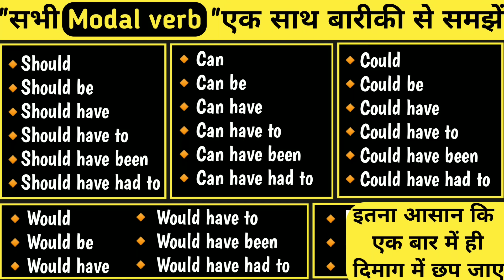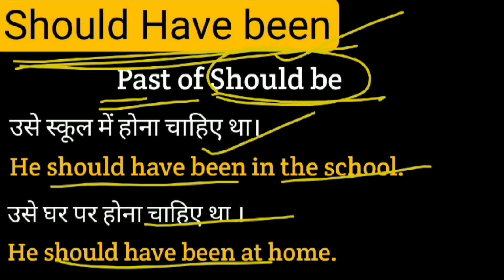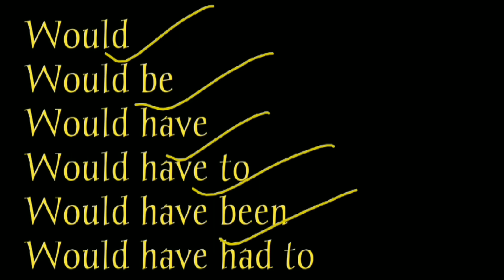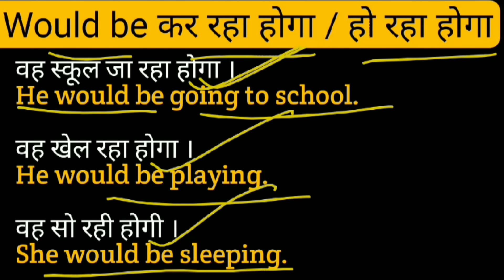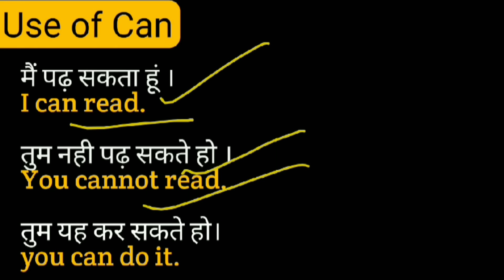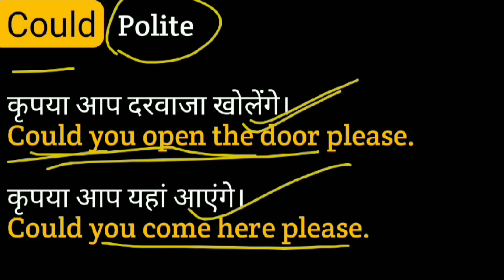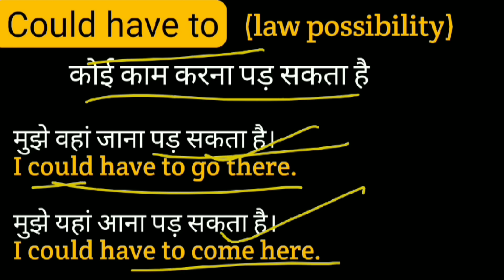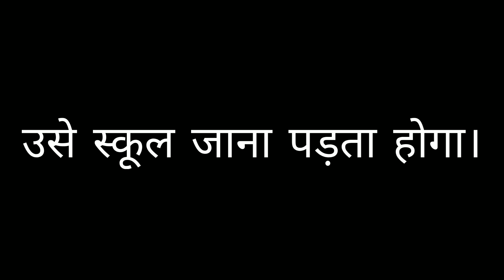Learn All Modal Auxiliary Verb | modal verbs in english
All Modal verbs in English - Learn All Modal auxiliary verb as like should/could/would/can/may/ might/must modal verbs in english
Here we discussed about All modal verb auxiliary verb of English grammar and here we will covered all modal verb as like should. can, could, may and might, must, would, shall, ought to etc. If you want to learn advanced use of all modal verb then follow this video till end.

Would-would have, would have to and would have had to, would be with would have been, would have had with example and explanation.

should should have, should have to and should have had to, should be with should have been, should have had with example and explanation.

could could have, could have to and could have had to, could be with could have been, could have had with example and explanation.

Can can have, can have to and can have had to, can be with can have been, can have had with example and explanation.

may-may have, may have to and may have had to, may be with may have been, may have had with example and explanation.

Might Might have, Might have to and Might have had to. Might be with Might have been, Might have had with example and explanation.

Must:-Must have, Must have to and Must have had to. Must be with Must have been, Must have had with example and explanation.

Keywords --
pri english classes
modal verb
modal verbs
modal verbs in english
pre english classes
could have been spoken english
could have should have would...
english grammar
use of modal verbs in english
use of modals
would use in spoken english
grammar
modals
persona institute for english
should and must
modal sentence example
modal auxiliary examples
24 modal auxiliary verbs
modal auxiliary verbs examples
modal verbs list
modal auxiliary verb
modal auxiliary
semi modal verbs
can could
modals exercises with answers
10 examples of modals
modal in english
modal verbs exercises
modals grammar
modal auxiliary examples
examples of modals
modal verbs examples
meaning of modal
modal auxiliary verbs
modal auxiliary
modals in english grammar
modal verbs